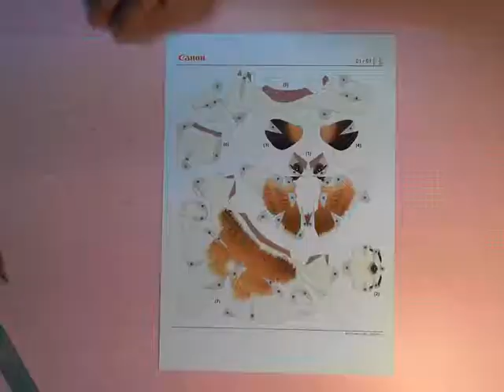Making Shih Tzu Papercraft Time Lapse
I made shih tzu papercraft.